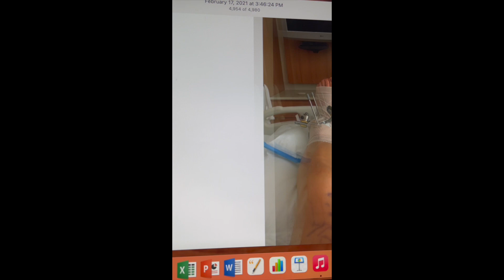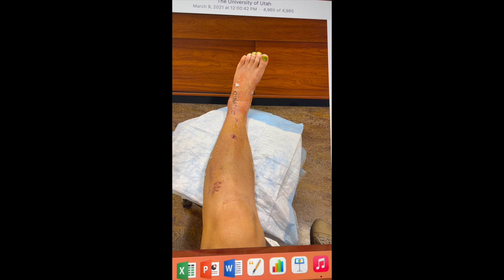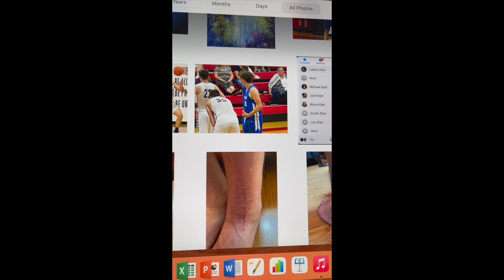PT Treatment of Severe Ankle Fractures & Post-Surgical Scars Using Lymph 1, Brain 1, FAR, HCT, etc.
“Lymphatics are the next frontier of discovery in human disease.
Long ignored because of their subtlety and complexity, the mysteries of our cellular ‘waste disposal’ system have been comprehensively deciphered by Bruno Chikly.”
Mehmet Oz, M.D., Cardiothoracic surgeon,
Author of “Healing from the Heart”.

Lymph Drainage Therapy (LDT) is an original hands-on method of lymphatic drainage developed by Bruno Chikly, MD, DO. Created out of his award-winning research on the lymphatic system, LDT takes traditional lymph drainage techniques and adds a level of precision consistent with recent scientific discoveries.
LDT is the first modality to work with the specific rhythm of lymph (described by scientific experiments), the specific depth and direction of the lymph flow, in the skin, mucosa, muscles, viscera, bones or dura and pia membranes.
From there practitioners can use their hands to perform Manual Lymphatic Mapping (MLM) of the vessels to assess overall circulation and determine the best alternate pathways for draining body-fluid stagnations.
The result of these actions can include:
- Reduction in edemas (swelling) and lymphedemas of various origins
- Detoxification of the body
- Regeneration of tissue, including burns, wounds and wrinkles
- Anti-aging effects
- Relief of numerous chronic and subacute inflammations, including sinusitis, bronchitis and otitis
- Relief of chronic pain
- Reduction in the symptoms of chronic fatigue syndrome and fibromyalgia
- Antispastic actions to relieve conditions such as muscle hypertonus and some forms of constipation
- Deep relaxation to aid insomnia, stress, loss of vitality and loss of memory
- Alleviation of adiposis and cellulite tissue